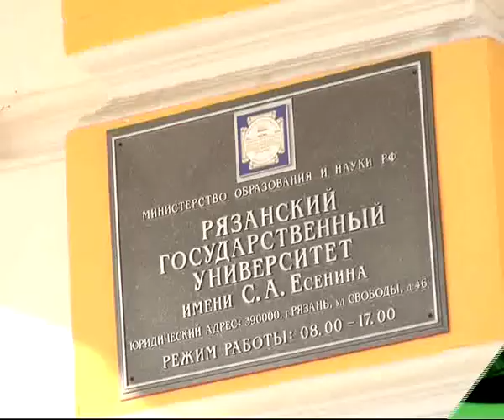Выборы ректора Рязанского госуниверситета не состоялись